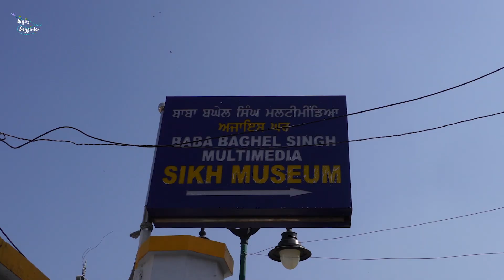SİKH OLDUK ! SİKHİZM DİNİ NEDİR ?!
Bu videomuzda Sikhizm dinini sizlere detaylı bir şekilde göstermekle kalmadık, aynı zamanda gezginlerimizi de birer Sikh'e çevirdik :)